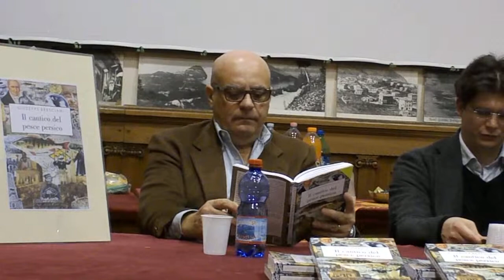Presentazione letteraria "Il Cantico del Pesce Persico" terza parte